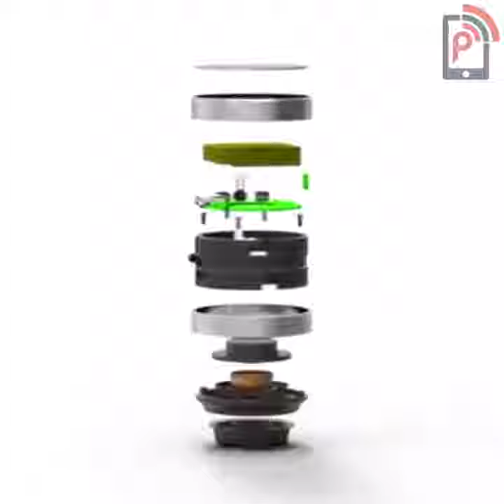This little gadget can turn any surface into a speaker